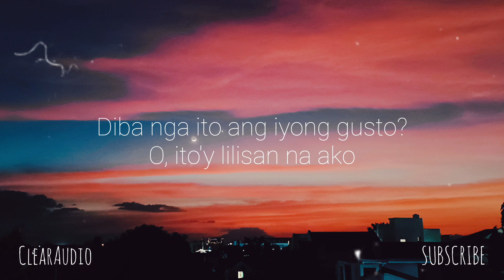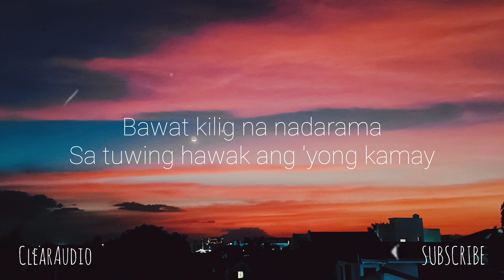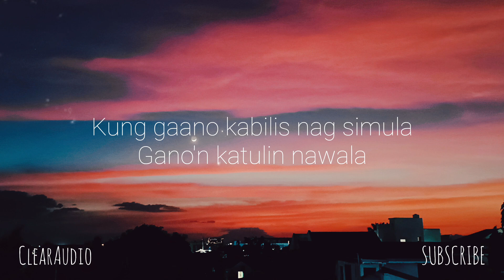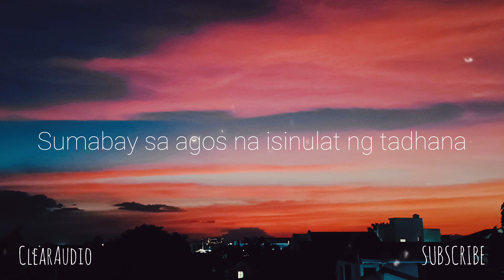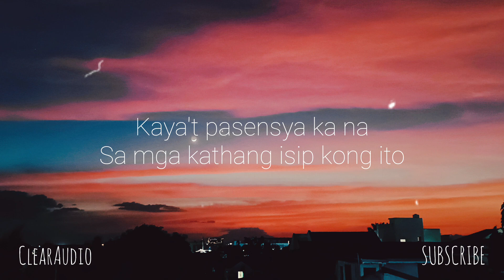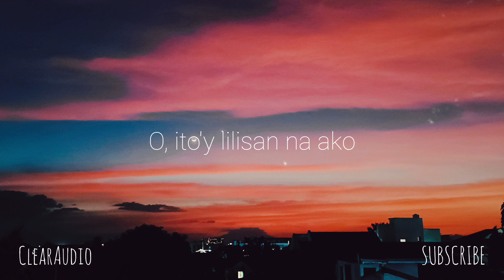KATHANG ISIP | Ben&Ben | - lyrics - | (ClearAudio)